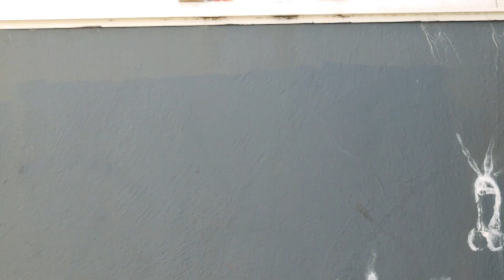SPIDER-MAN: ANGUISH Official Teaser Trailer (2021)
Watch the Spider-Man: Anguish teaser trailer now!